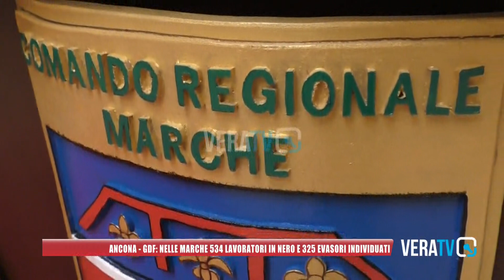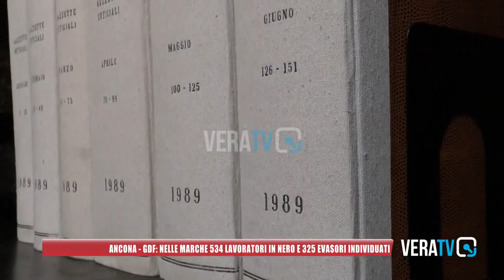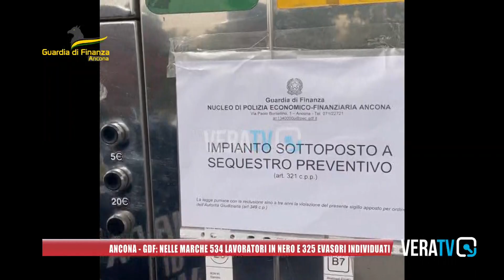Ancona - Nelle Marche 534 lavoratori in nero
Il report della Guardia di Finanza